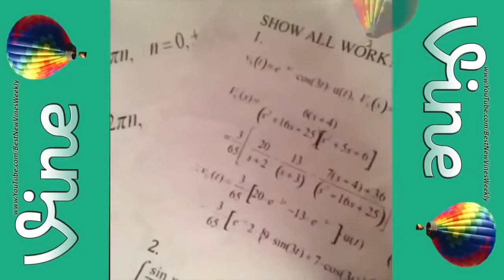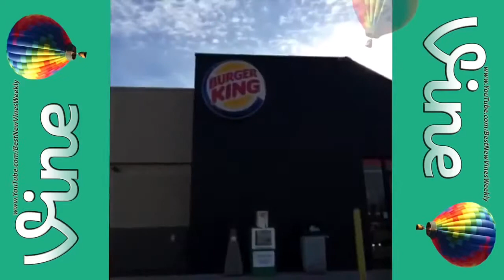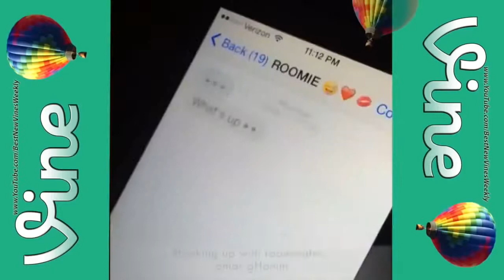Nuovo BEST VINES Compilation 2016 Divertenti Vine Compilation febbraio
Godere e segui le migliori Vine Compilation Mai sul Nuovo Best Vines 2015 :